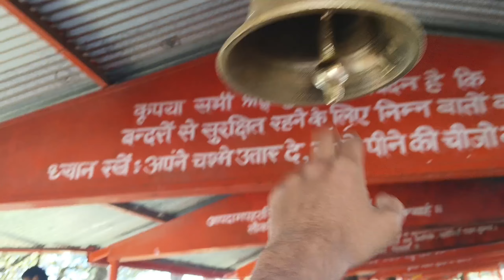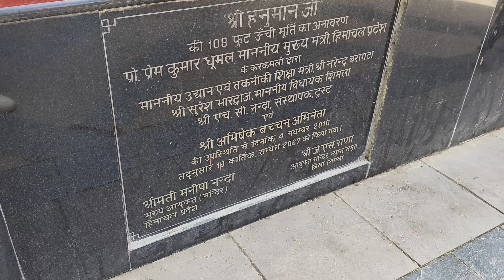Shimla Jakhu Temple Pahuch Gaye 🙏